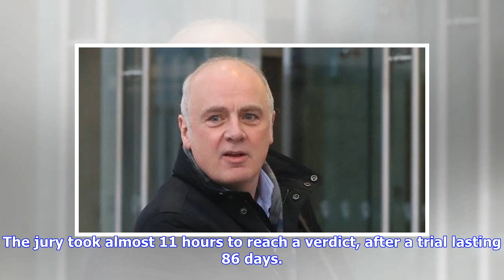Breaking News | Ex-boss of bailed-out Anglo Irish Bank guilty of fraud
06 June 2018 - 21H25 © AFP/File | Anglo Irish Bank required a huge state bailout and was nationalised in 2009 DUBLIN (AFP) -  The former chief executive of Anglo Irish Bank was found guilty Wednesday of fraud and false accounting at the institution whose rapid fall from grace epitomised the Irish financial collapse. David Drumm, 51, had denied conspiring to inflate deposits in the bank by 7.2 billion euros ($8.5 billion) in 2008, at the start of the crisis which would see Anglo Irish taken into ...